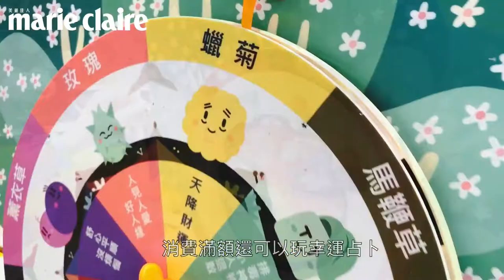L’OCCITANE 歐舒丹2020年「普羅旺斯野餐趣」夢幻帳篷區、黃色復古小卡車、南法小市集…打造美照拍不完的快閃店，還能感受夏日限定馬鞭草系列的沁涼感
不能出國沒關係，L’OCCITANE歐舒丹要用南法風景撫慰大家的心，2020/7/10-8/23在全台百貨盛大巡迴「普羅旺斯野餐趣」，喧鬧的城市裡也能享受馬鞭草的清新愉悅氣圍！詳細介紹請看：